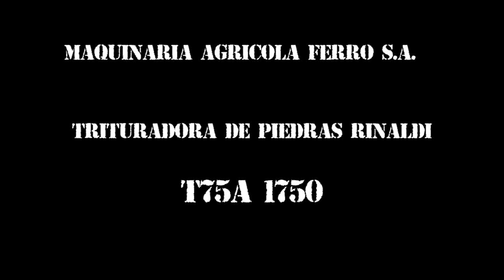Trituradora de piedras Rinaldi: T75-1750